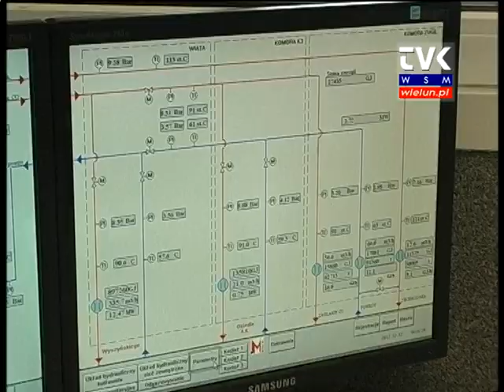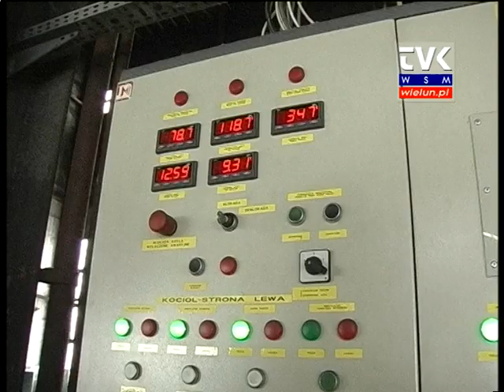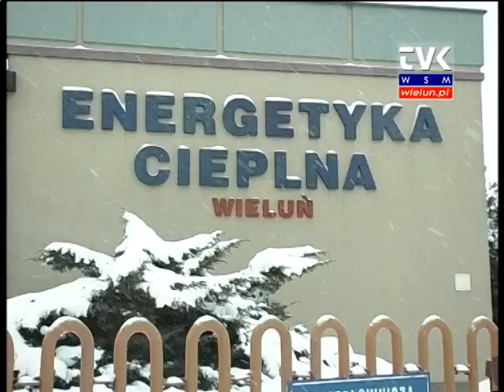Czy ciepło w Wieluniu zdrożeje?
Czy Energetyka Cieplna planuje podwyżki taryf za ciepło w nowym roku i jakie ma plany inwestycyjne. Zapytaliśmy o to prezesa firmy Zygmunta Bednarskiego.

Ciepłownia, choć za oknem zimno, jeszcze nie pracuje pełną parą. Tę jak mówi prezes Bednarski osiąga, kiedy temperatura spada do ok. minus 20 stopni. Paliwo, czyli węgiel jest i jak zapewnia szef firmy, na pewno go nie braknie.

Firma cały czas inwestuje i rozwija sieć ciepłowniczą. Z pewnością najważniejszą inwestycją mijającego 2012 roku było podłączenie do miejskiej sieci ciepłowniczej wieluńskiego szpitala. Firma ma już zaplanowane kolejne prace modernizacyjne. Te prowadzone będą już w nowym roku. Co zatem zaplanowano? Zobacz wideo.